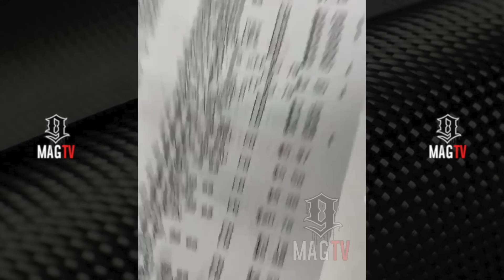Quavo & Offset Spotted At Target Spending Over $2k On Groceries! 💰